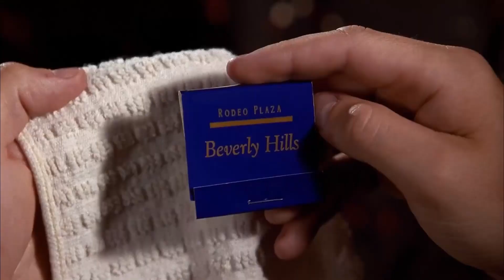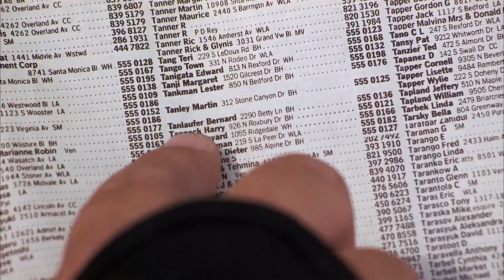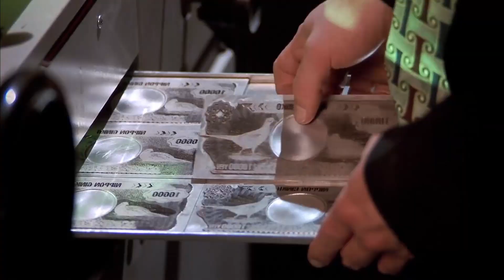Damsel In Distress Needs The Legendary Great White Ninja | Movie Recap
Raised by ninjas, a big-hearted but bumbling orphan travels to Beverly Hills on a mission to help a woman investigate her shady boyfriend with alittle help from his brother.

Beverly Hills Ninja is a 1997 martial arts comedy film directed by Dennis Dugan, written by Mark Feldberg and Mitch Klebanoff.